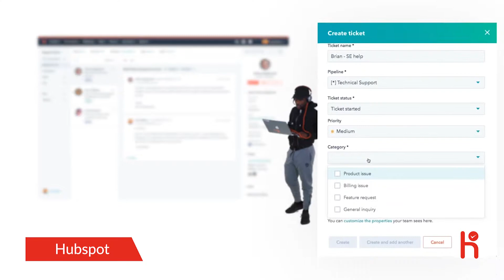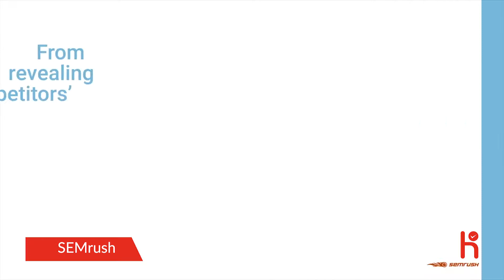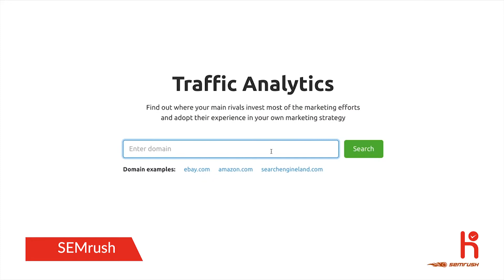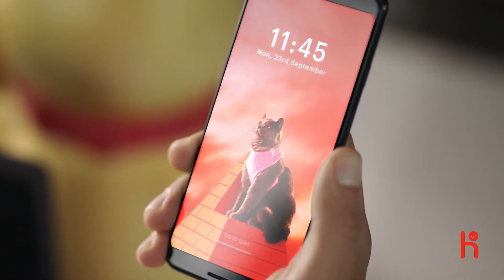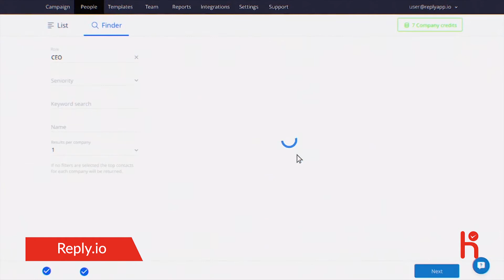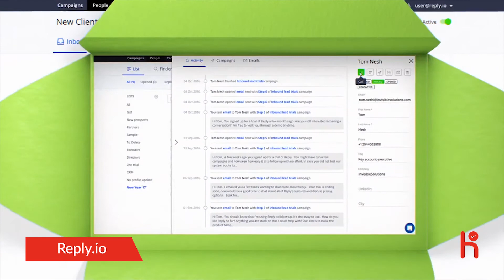5 Best Digital Marketing Tools - Digital Marketing Software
Best Digital Marketing Tools

In Digital Marketing, For Digital Marketers to get their job done a few things are as important as the tools digital marketers rely on. These include everything from analytics tools like Google Analytics to social media platforms like Facebook and Instagram. Enabling marketers to make, test and measure the exhibition of their battles, computerized promoting devices guarantee that advertisers can dispatch and test campaigns rapidly and effectively.

Here are the five common digital marketing tools.

1.HubSpot

Hubspot is a great platform for marketers trying to reach customers where they're at rather than interrupting. Seamless integration with inbound marketing.

2.SEMrush

SEMrush is a popular SEO tool that specializes in keyword research, competitor analysis, and Google Ad campaign optimization.

3.Ahrefs

Audit your website, explore competitors, research keywords & backlinks - all in one place. Powered by seriously big data & trusted by top SEOs.

4.MailChimp

MailChimp is a marketing automation platform and an email marketing service. It has email marketing, ads, landing pages, and CRM tools to grow your business on your terms.

5.Reply.io

Reply is a multichannel sales engagement platform which automates personal email outreach,